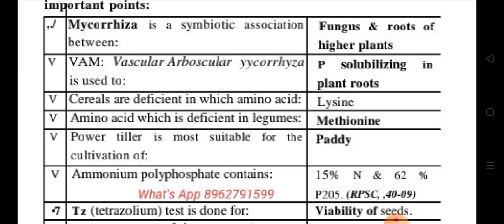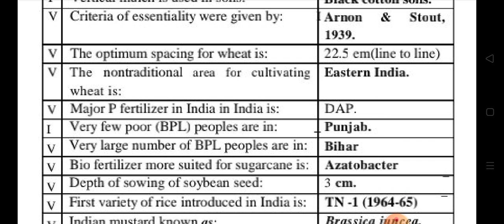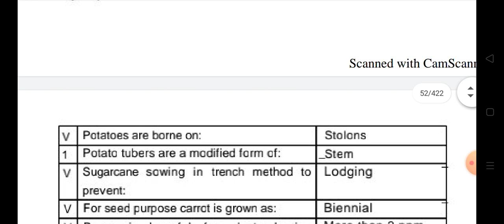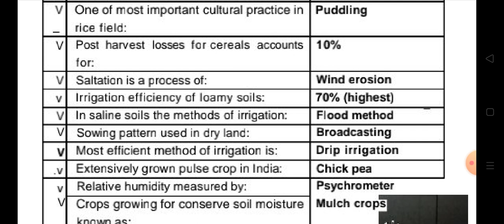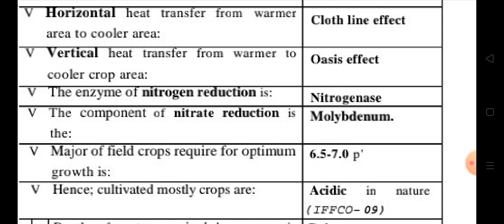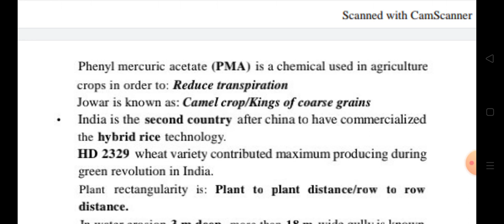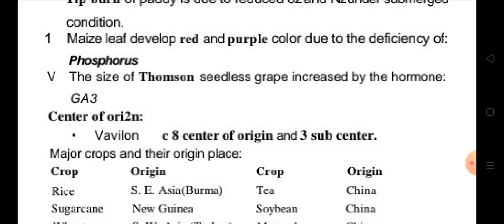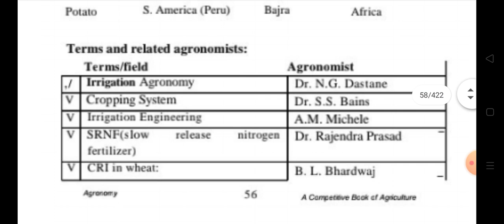Nem Raj sunda book 📚 lecture series unit-3 . A compitative book 📚 of agriculture . Video -04